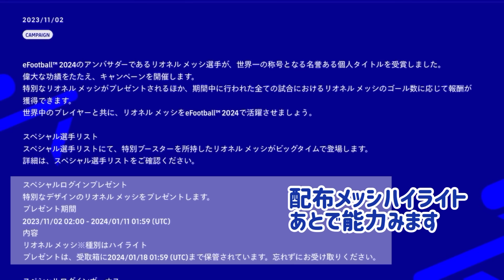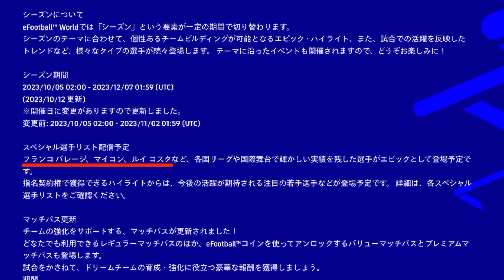【絶句】eFootball2024 BigTimeメッシ ブースター+4搭載！過去比較で見せる破壊力「風のような俊敏」「キック力ねじ伏せる」『フィジ87の強靭さ』【イーフト/eFootballアプリ】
君は引くのか。引くなら背中押すぞ！！